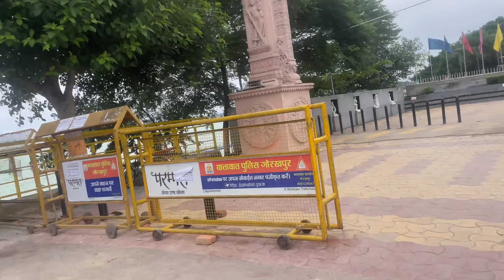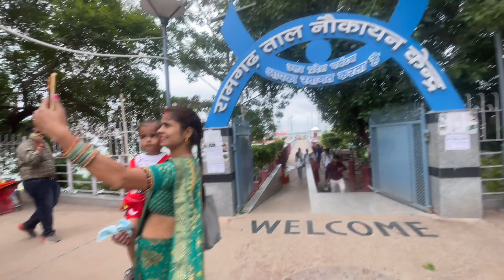NAUKA VIHAR | ￼Visiting Fisrt Time | NA￼UKA VIHAR Vlog | My First Vlog Going NAUKA VIHAR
NAUKA VIHAR |  Visiting Fisrt Time |  NAUKA VIHAR Vlog | My First Vlog Going NAUKA VIHAR